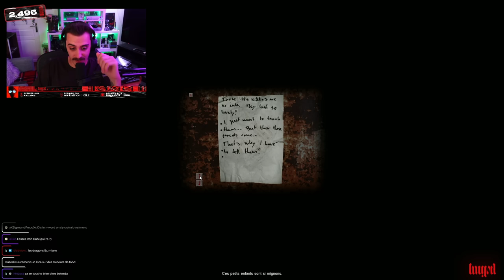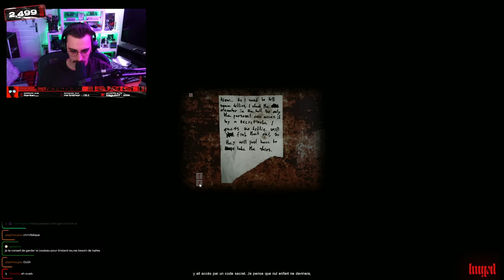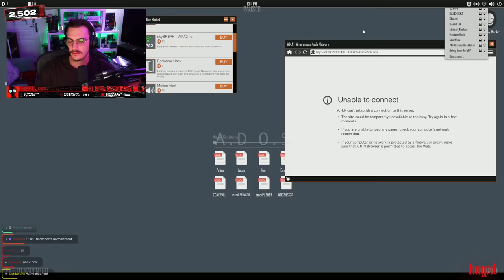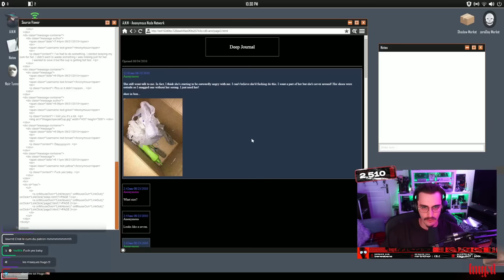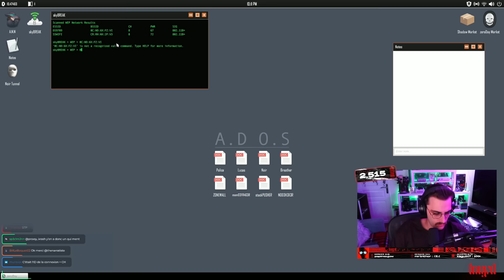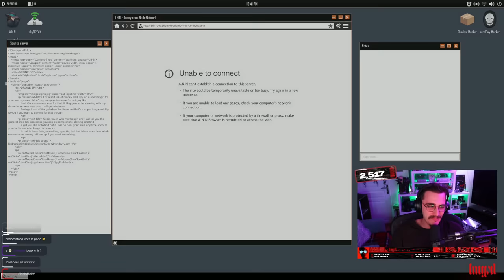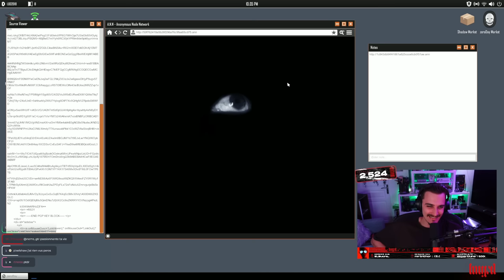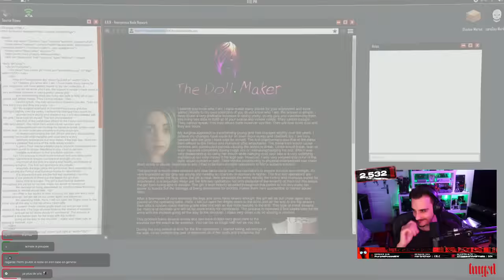SOIRÉE HORREUR TAH L'ÉPOQUE 🖥️ | Cry Of Fear + Welcome To The Game 2 (ft. Potatoz et Terracid)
Qui dit retour dit aussi retour des soirées horreur ahouuuu ! On se relance la campagne solo de Cry Of Fear à l'ancienne (j'y jouais y a 10 ans je me fais vieux...), puis on retente l'aventure Welcome To The Game avec terra et pota en vocal, ça m'empêchera pas de sursauter quand même 😎

Miniature réalisée par Ligga (@seiigneur_v).